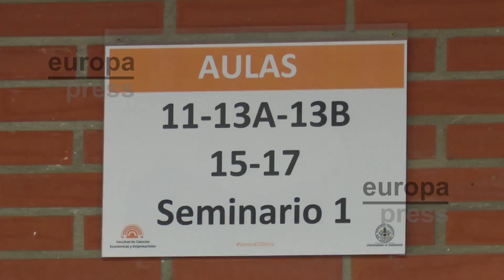Antonio Machado y Miguel Delibes protagonizan el comienzo de la EBAU en CyL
Antonio Machado, Rubén Darío, Miguel Delibes, Camilo José Cela y el teatro desde los setenta hasta la actualidad han protagonizado el examen de Lengua Castellana y Literatura el comienzo de la Evaluación de Bachillerato para el acceso a la Universidad (EBAU) en Castilla y León.